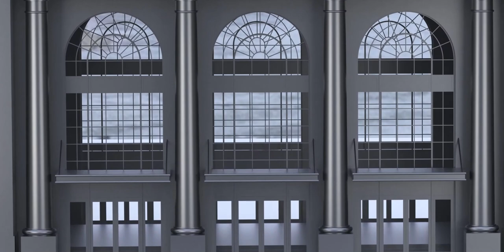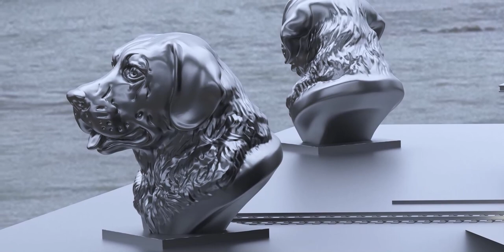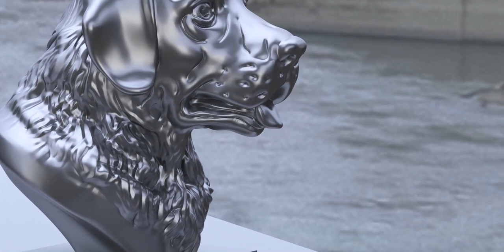All eyes on you, so come clean!